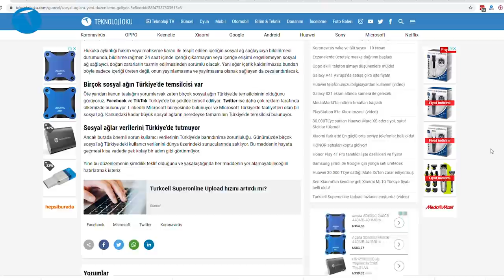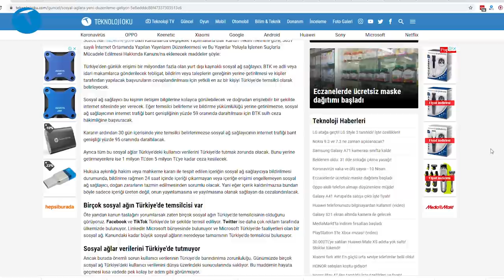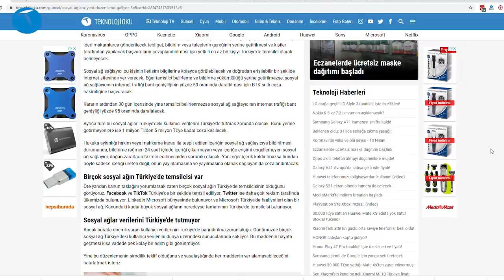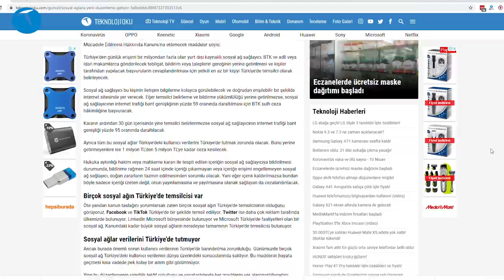WhatsApp grupları yasaklanacak mı? İşte yanıtı!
WhatsApp grupları yasaklanacak iddiasını bu videoda değerlendiriyoruz. İşte ortaya atılan iddia ve gerçek olup olmadığını anlattığımız video.

Geçtiğim günlerde internette dolaşan bir ses kaydında WhatsApp gruplarının yasaklanacağı iddiası ortaya atıldı. İddiayı ortaya atan kişinin yorumuna göre bir avukat arkadaşı meclisteki bir yasayı kaynak göstererek WhatsApp gruplarının yasaklanacağını iddia ediyordu. Yine bu kişinin tavsiyesine göre bu yasaktan kaçmanın yolu WhatsApp gruplarını kapatıp tekrar açmaktı.

Peki gerçek neydi?  Aslında mecliste koronavirüs mücadelesi kapsamında sosyal ağlarla ilgili bazı düzenlemeler içeren bir torba yasa tasarısı var. Ancak içeriğinde WhatsApp gruplarını yasaklamak gibi bir düzenleme yok. Zaten bu tarz bir düzenlemenin hayata geçirilmesi pek olasılık dahilinde değil. Eğer halen görüşülmekte olan torba yasanın içeriğini merak ediyorsanız ilgili haberimizi okuyabilirsiniz